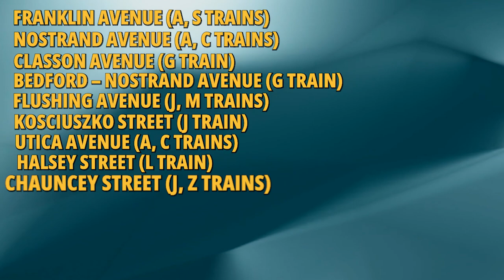Bed Stuy, Brooklyn Tour: Exploring Bedford-Stuyvesant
Take an inside look into the beautiful Bedford-Stuvesant  area as we talk about its rich history, Bed Stuy's different neighborhoods, top places to go and see, and even a real estate market overview. In this video, Tom shows what a walk along the Stuyvesant Heights Historic District looks like as well as a handful of other Bed Stuy streets. Bedford-Stuvesant is one of my top places to consider living in Brooklyn and should be on your list too!

0:00 Intro
0:20 Quick History and Influence on Music
2:45 Subway Acess
3:20 Stuyvesant Heights Historic District
5:02 Herbert Von King Park
5:35 Billie Holiday Theatre
5:52 Recommended Stores and Eateries
7:14 Market Overview
9:32 Outro

Tom Santella is a Brooklyn Real Estate Agent, a Residential and New Construction Specialist with eXp Realty serving communities throughout Brooklyn. Allow him to sell your home for more in less time utilizing modern marketing strategies and creative finance solutions, or have him navigate your search for your next home.